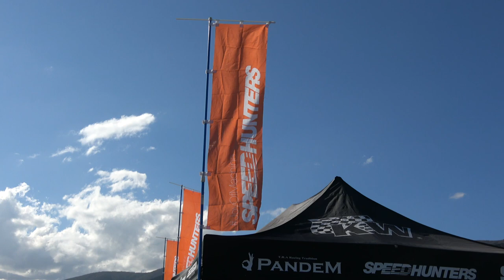【20CROWN】 SPEEDHUNTERS スピードハンター